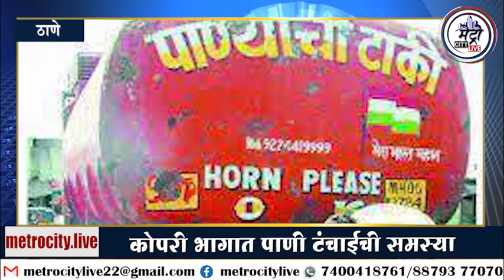THANE ll कोपरीसाठी वाढीव पाणी मिळाले तरी पाणी टंचाई मात्र कायम